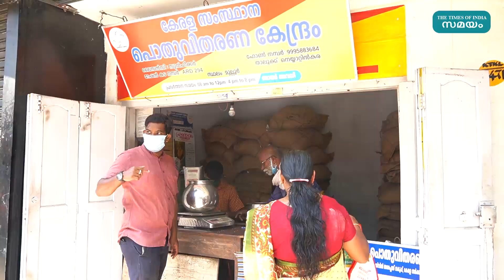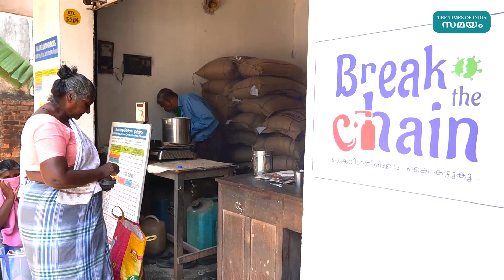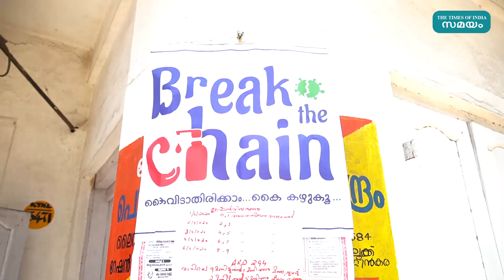റേഷന്‍ വിതരണം ആശ്വാസകരം, സൗജന്യ കിറ്റില്‍ ആശങ്ക | Samayam Malayalam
കൊവിഡ്-19 പശ്ചാത്തലത്തിൽ സർക്കാർ പ്രഖ്യാപിച്ച സൗജന്യ റേഷൻ വിതരണം സംസ്ഥാനത്ത് ഇന്നുമുതൽ ആരംഭിച്ചു. പലയിടങ്ങളിലും തിരക്കുകള്‍ നിയന്ത്രണവിധേയമായിരുന്നു.
ദിവസവും രാവിലെ മുതല്‍ ഉച്ചവരെ അന്ത്യോദയ, മുന്‍ഗണനാ വിഭാഗത്തിനും ഉച്ചയ്ക്ക് ശേഷം മുന്‍ഗണനേതര വിഭാഗത്തിനുമാണ് റേഷന്‍ നല്‍കുക. പലയിടങ്ങളിലും ആരോഗ്യപ്രവര്‍ത്തകരും പോലീസും റെ‍സിഡന്‍സ് അസോസിയോഷന്‍ ഭാരവാഹികളും പ്രവര്‍ത്തനങ്ങള്‍ നിയന്തിക്കാന്‍ മുന്നിലുണ്ട്. ഗവണ്‍മെന്‍റ്  അനുവധിച്ച റേഷന്‍സാധങ്ങള്‍ കൃത്യസമയത്ത് ലഭ്യമായാല്‍ 20നു മുമ്പ് തന്നെ കൊടുത്തു തീര്‍ക്കാന്‍ കഴിയുമെന്നാണ് വിതരണക്കാര്‍ പറയുന്നത്.